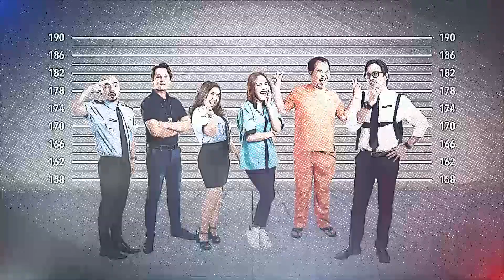Haruka Mau Bikin Visa | LAPOR PAK! (22/03/21) Part 1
LAPOR PAK!